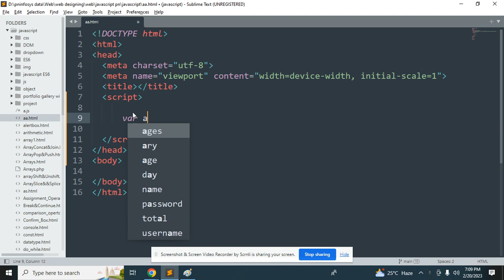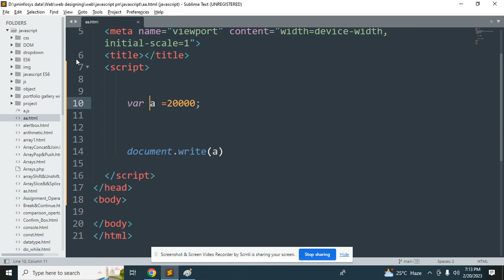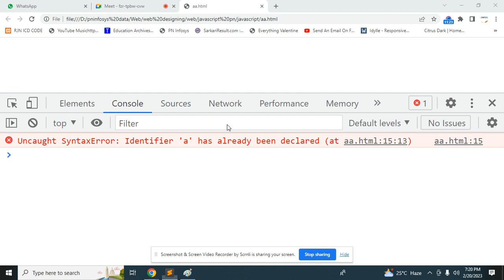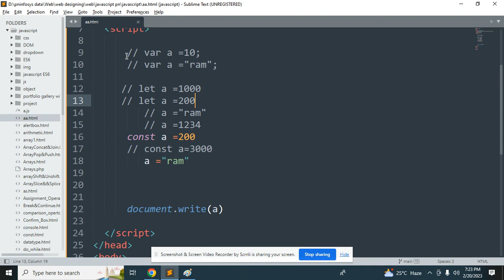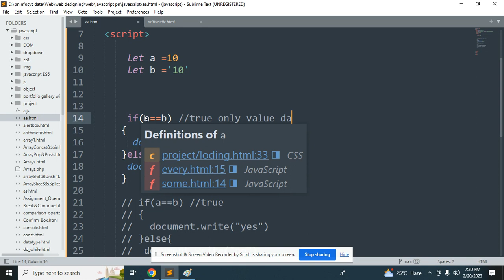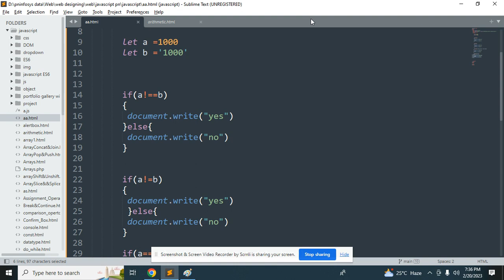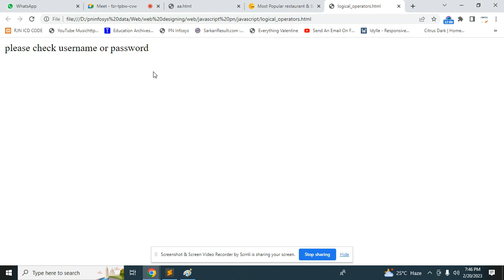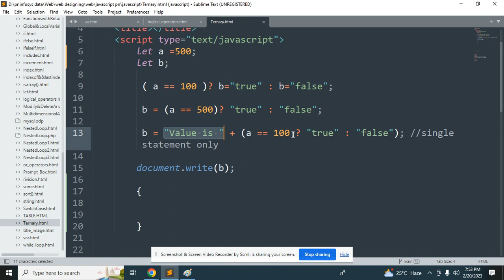JavaScript part 2 Hindi